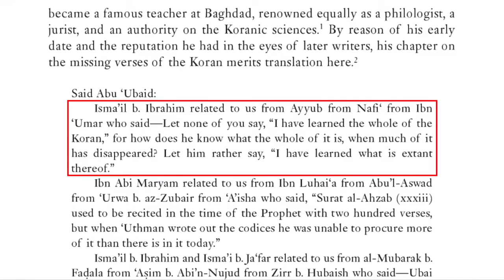How Many Muslims Have Memorized the Entire Quran?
In response to evidence from Islam’s most trusted sources and from a variety of early manuscripts, proving that the Quran has been repeatedly changed since it was delivered by Muhammad, Muslim apologists are now insisting that the Quran has been perfectly preserved through human memory. But how many Muslims have actually memorized the entire Quran? Find out in this new Quran challenge video by David Wood (Acts 17 Apologetics)!